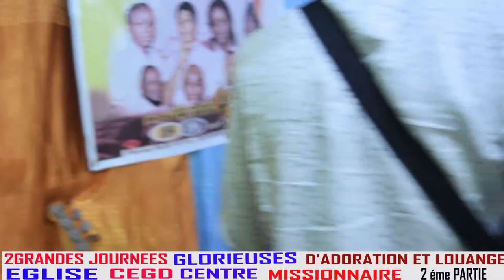2GRANDES JOUREES D'ADORATION ET DE LOUANGE